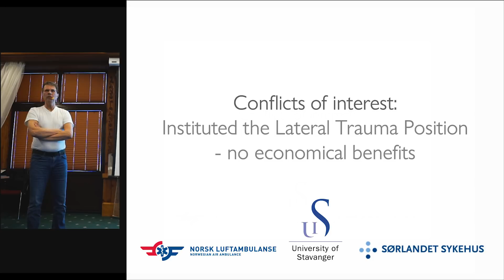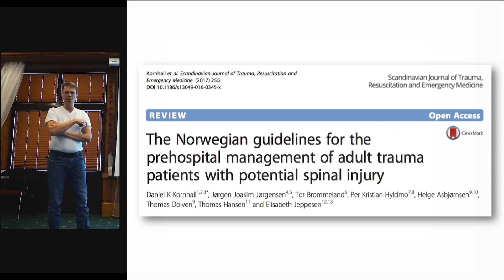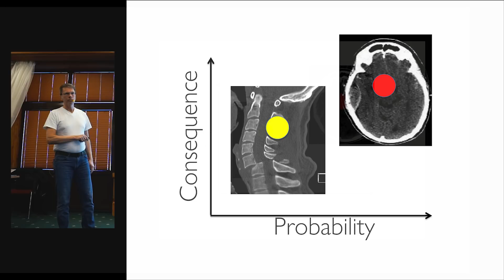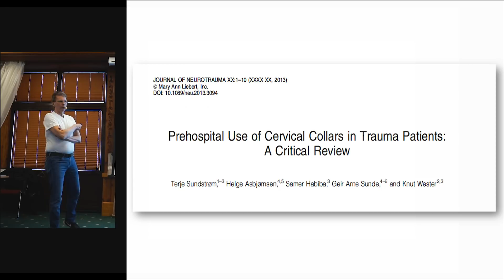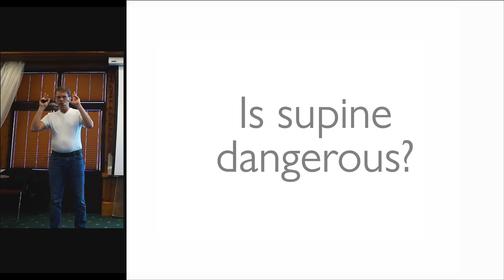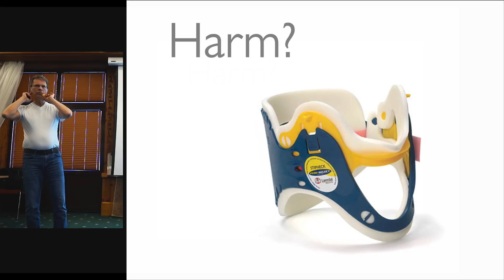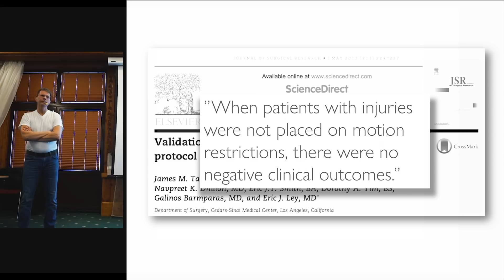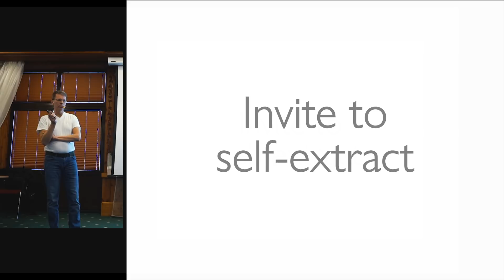Spinal stabilization - state of the art? | Per Kristian Hyldmo | Big Sick 2018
A talk by Per Kristian Hyldmo at The Big Sick 2018 in Zermatt.

Learn about the work behind the recent Norwegian guideline on spinal stabilization. Is it all over for the hard collar?